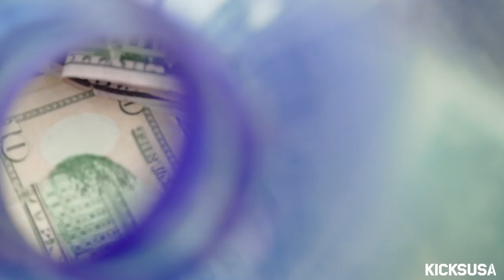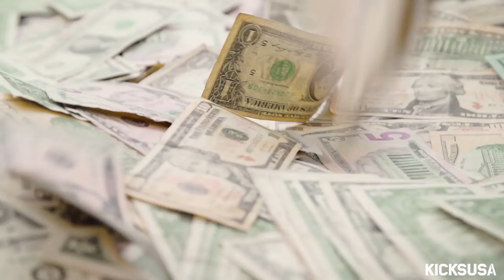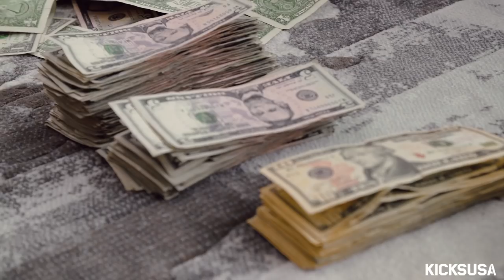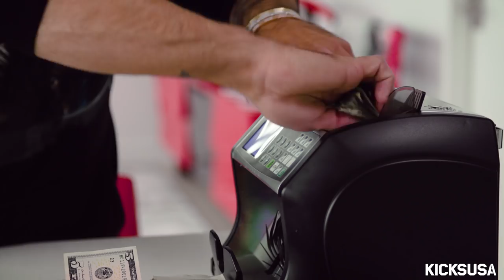Mayor Breaks the Bank WaterBottleTalk | Mayor Mondays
Welcome to Mayor Mondays, where every week Mayor shows us something rare and exclusive from his closet. For the last episode of 2017, Mayor finally breaks open his Water Bottle to see how much he saved this year. Happy holidays from KicksUSA and Mayor!